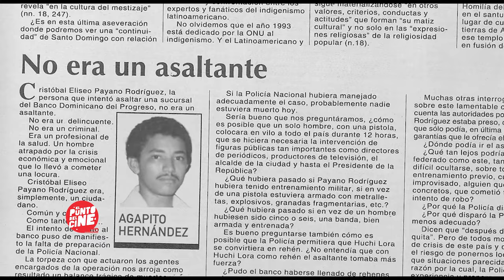Premier de la película "Asalto en Progreso"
Ambientado en el asalto a la sucursal del Banco del Progreso en la avenida Independencia de Gazcue el 1 de marzo de 1993, se sumerge en los detalles de este evento que dejó una huella imborrable en la memoria colectiva dominicana.

 / elpuntodelcine